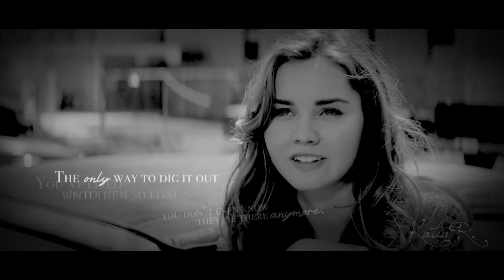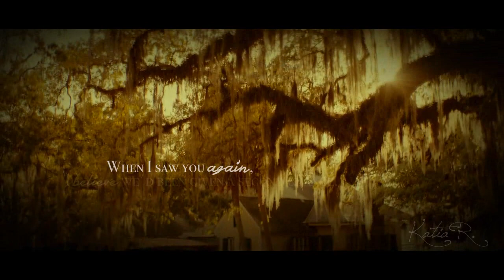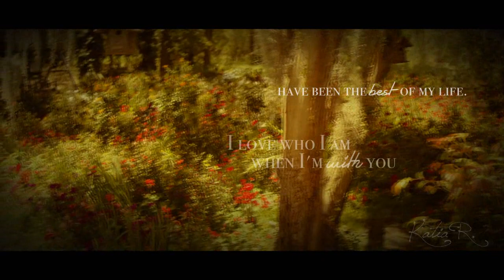Dawson & Amanda // The best of me || i'm gonna trust in the stars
Hope you will take a moment to read here while it is loading...
Hi! It took me so long to make this video, and I knew that maybe people would not care about that, but video-editing is one of my favorite hobbies and I did this video because this movie really moved me, because it talk about a beautiful love story. I don't really care about love stories in my life, but I do love the stories in the movie or fiction. I have issues with "trust", so don't judge XD but when I see this movie I believe in one thing: years could pass but a true love will always remain in your heart. No matter what. No matter how much you will avoid it, one day it will return in your life and it will be like that person never left. As the video said: "I'm gonna trust in the stars"! (Yes, I have "trust issues" but always believed in destiny XD)
The movie remind me about another couple, so I had double feels. Yep.
Anyway...
Here the story of this movie! It's from a novel of Nicholas Sparks. So, yeah, if you are looking for something happy, it's not the case.

Hope you will enjoy it! And if you have some time to comment, I would love that. Thanks! ;)

Here the phrases you are gonna hear in the video:
Not in the movie-order.

SONGS + ARTISTS: at the end of the video
MOVIE: The Best of Me
SHIP: Dawson & Amanda